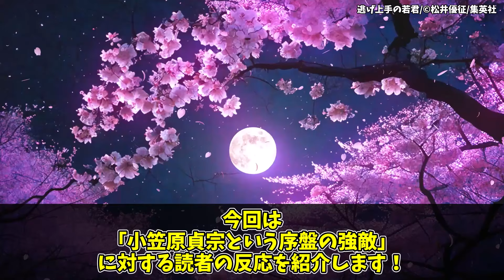小笠原貞宗という序盤の強敵に対する読者の反応【逃げ上手の若君】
このチャンネルでは「逃げ上手の若君」に対するみんなの反応集を紹介しています！

逃げ上手の若君/©松井優征/集英社